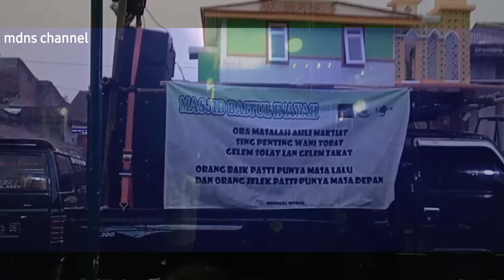takbir keliling brambang karangawen